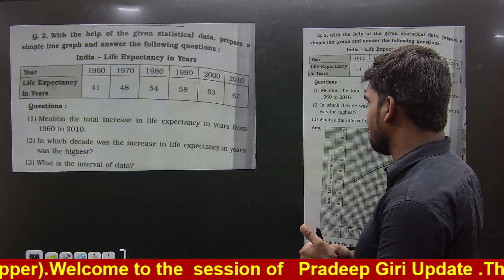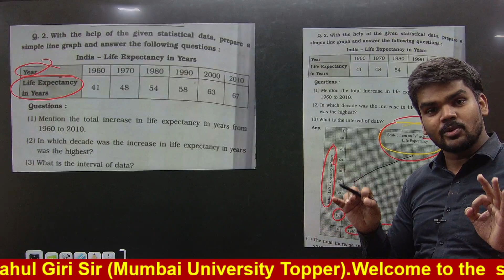Graph मैं ये गलती ना करे !! | 10th Std|Board Exam 2022